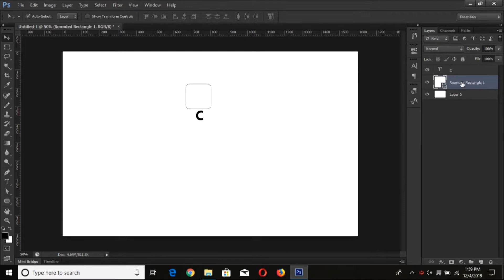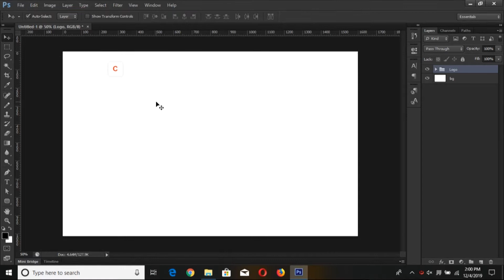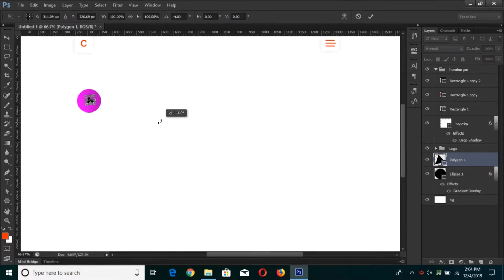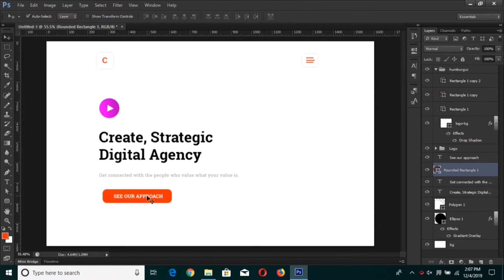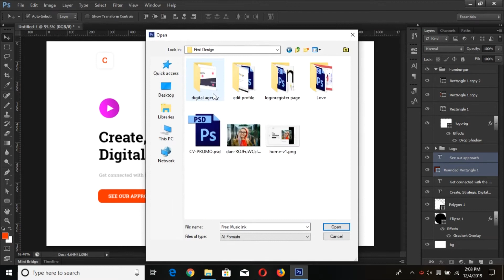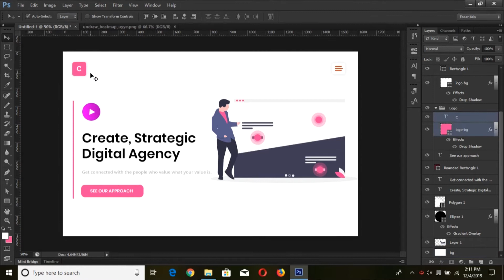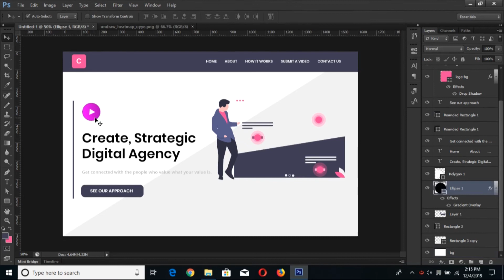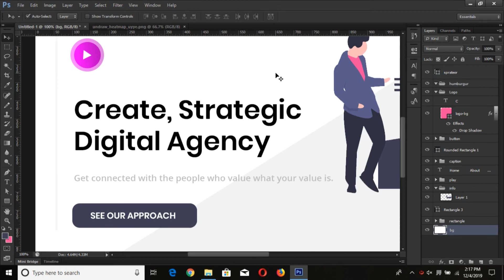Digital Agency | Website UI Design | Photoshop Tutorial